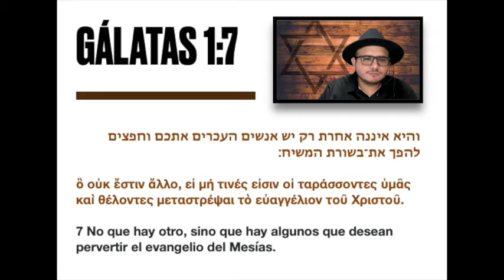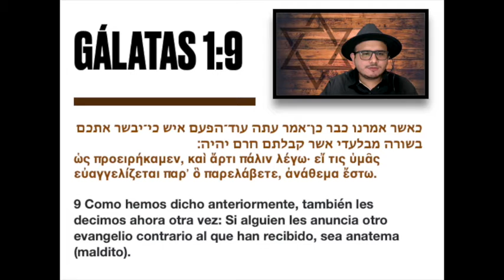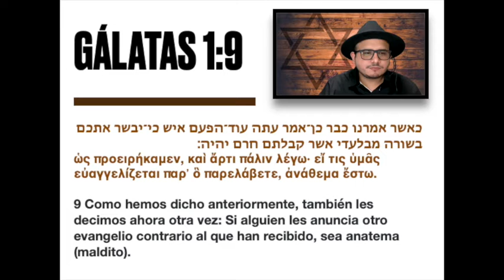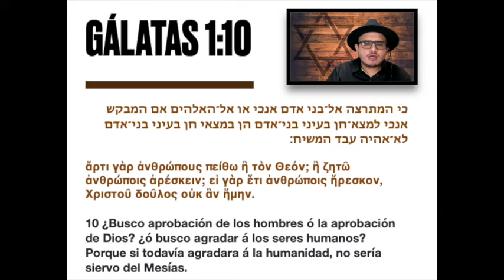Galatas 1:6 10